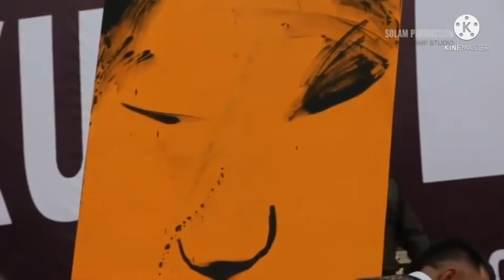LIVE PAINTING by: Paominlen Lupheng